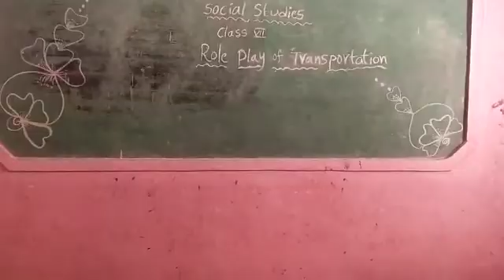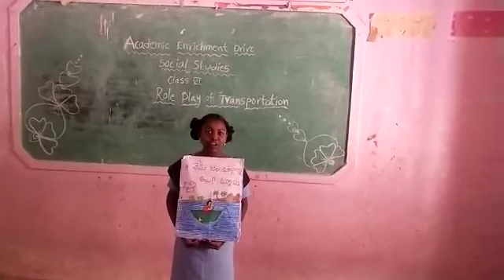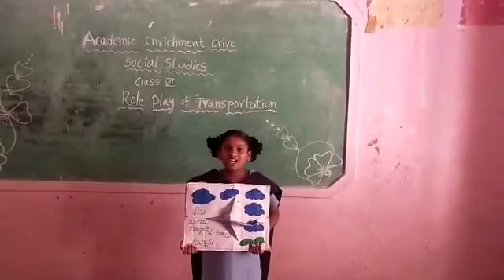AED Social 7th class KGBV Singareni